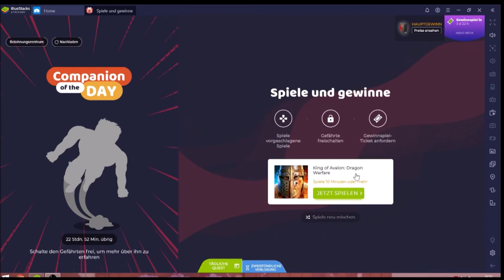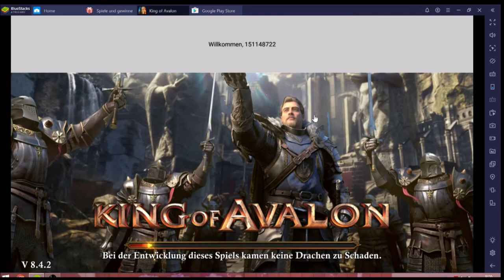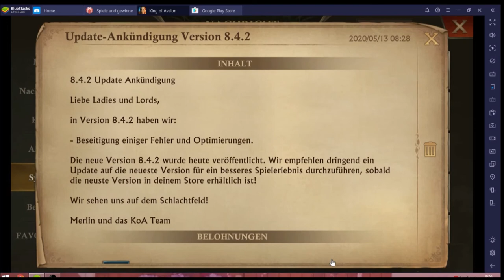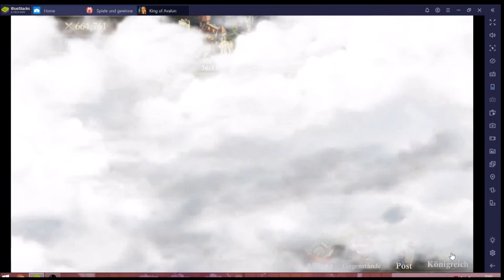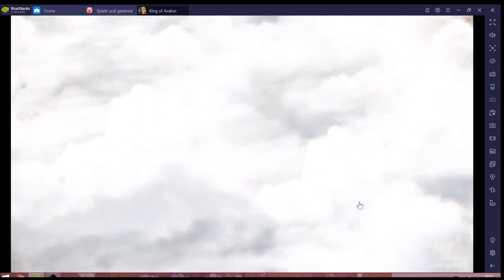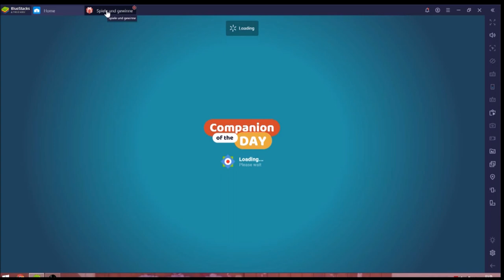King of Avalon #14.05 JndT [XL] (BlueStacks)